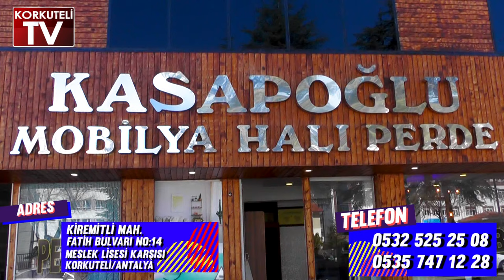ORHAN OKULU'DAN AÇIKLAMALAR